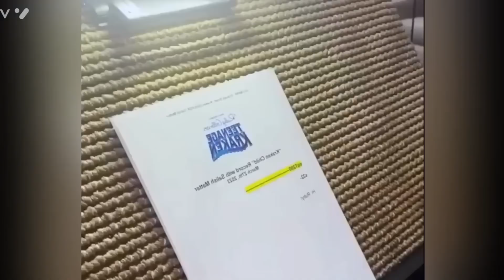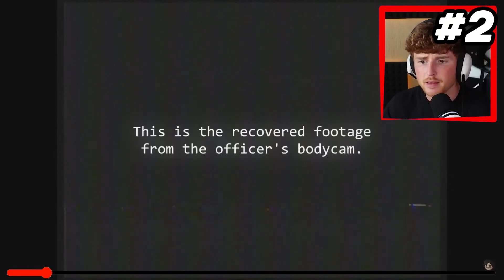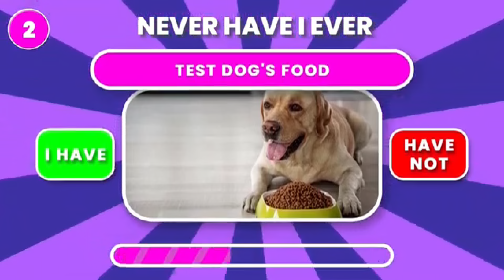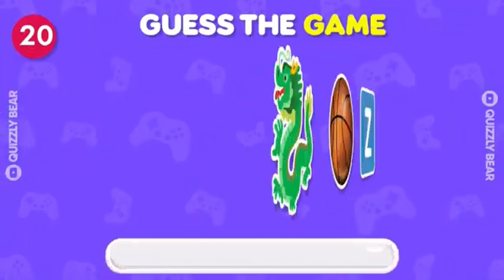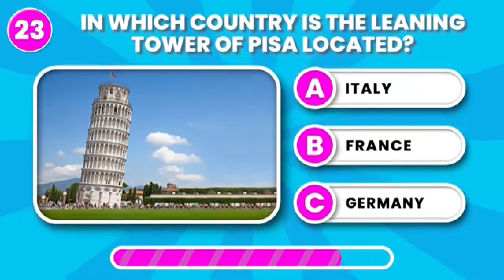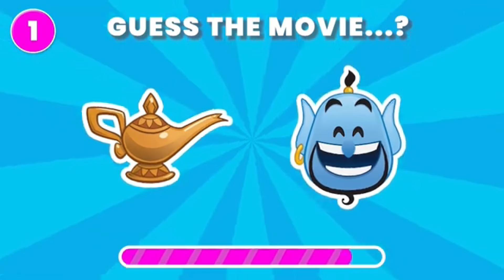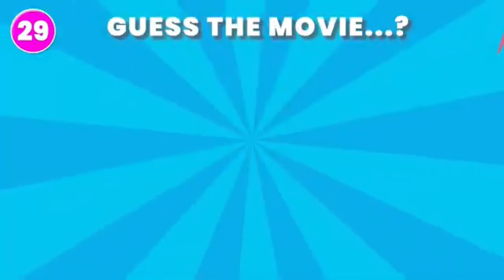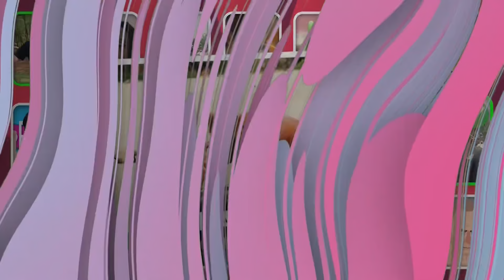Salish Matter fell off the roller coaster, then.. (Nidal is Sad)